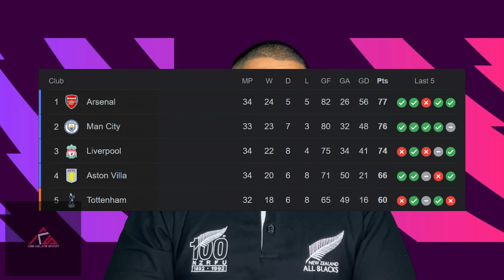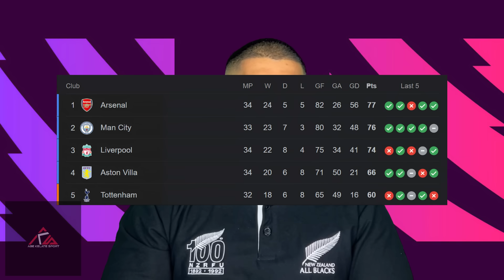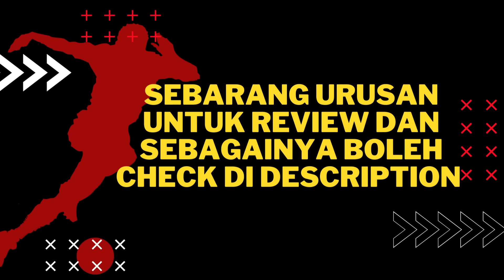TITTLE CONTENDER❌ CHICKEN TENDER✅ - EPL REVIEW‼️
LINK SHOPEE

LINK TIKTOK SHOP

LINK TELEGRAM

LINK INSTAGRAM

LINK FBPAGE

LINK WASSAP

BUTIK JERSI NO.1 MALAYSIA🔥

Untuk Urusan Review / Collaboration / Jemputan Dan Sebagainya boleh :

Dm Instagram @solehang

Atau

Emailkan ke